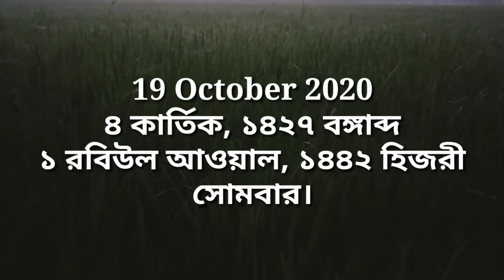কীভাবে সুখী হওয়া যায় | জীবনে সুখী হওয়ার উপায় | How to be happy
কীভাবে সুখী হওয়া যায় সত্যিই চিন্তাদায়ক বিষয়। মানুষ সর্বদাই জানতে উদগ্রীব কীভাবে সুখী হওয়া যায় দুঃখ-সুখের সংমিশ্রণে আমাদের  জীবন। দুঃখকে আগলে রেখে, অতীতের কষ্টদায়ক অভিজ্ঞতাগুলো মনে রেখে এই ছোট্ট জীবনটাকে বিষাদময় করে শেষ করার কোনো অর্থই হয়না। আসুন আমরা জীবনকে উপভোগ করি। চলুন দেখে  নেই কর্মময় ও দাম্পত্য জীবনে সুখি হতে ভিডিওটি কতোখানি কাজ করে।

0:00 Intro
0:43 Today's Date
1:13 Welcoming
1:38 Sun light not seen
1:56 Nature Description
4:51 Cloudy Morning
6:38 Daily Work Instruction
9:05 New Life Discover
11:15 Calling for new happy days.